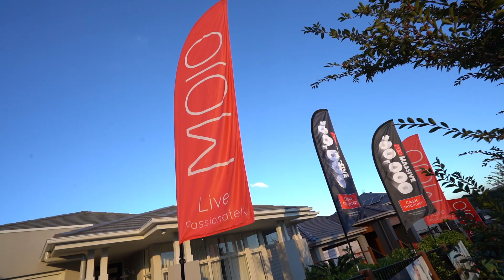Watagan Park Display Village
Visit the Watagan Park display village at 27 Patrick Drive, Cooranbong